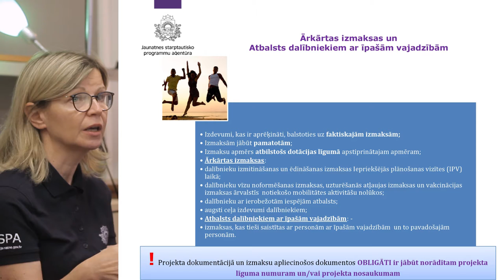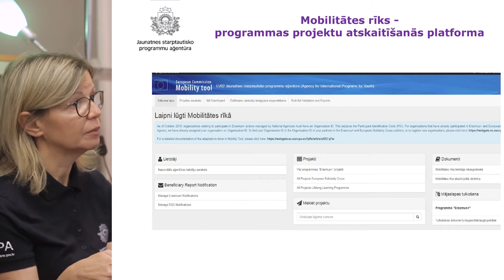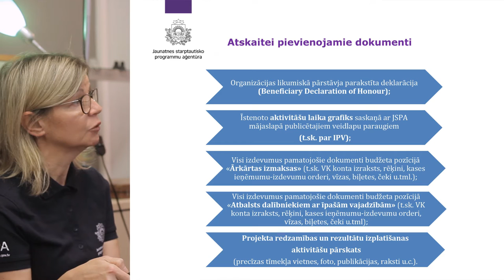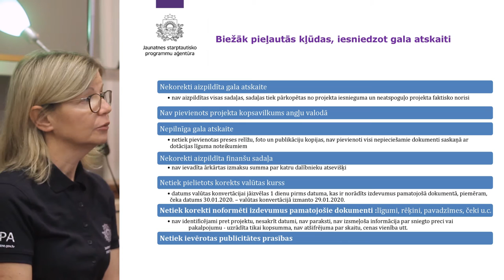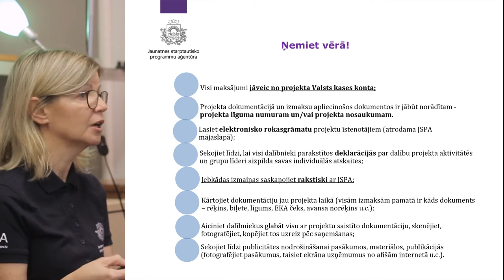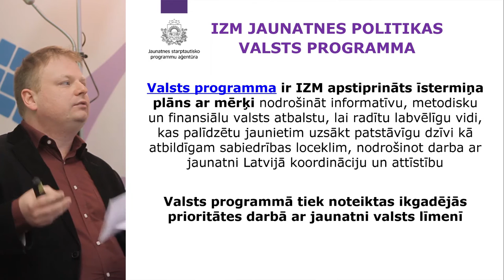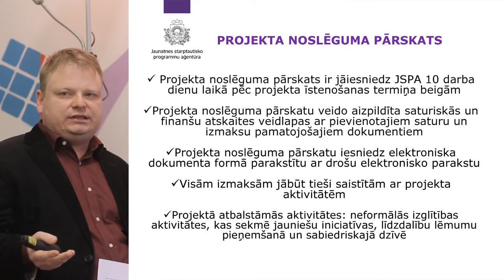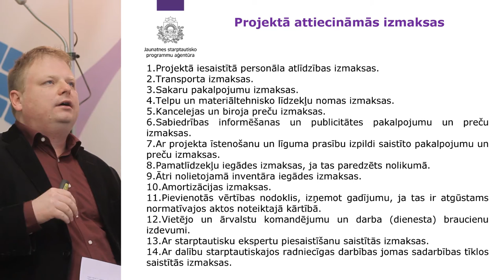1/5 Tīklošanās seminārs FINANŠU PĀRVALDĪBA JAUNATNES NVO Jaunatnes starptautisko programmu aģentūra.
2020. gada 12. martā Rīgas jauniešu centrā KAŅIERIS notika jaunatnes nevalstisko organizāciju tīklošanās seminārs “FINANŠU PĀRVALDĪBA JAUNATNES NVO”. Pasākums tika rīkots ar mērķi palīdzēt risināt vienu no jaunatnes organizāciju lielākajiem izaicinājumiem - korektas un atbilstošas lietvedības un grāmatvedības dokumentācijas sagatavošana un uzturēšana iesniegšanai Valsts ieņēmumu dienestā (VID) un projektu finansēšanas konkursos.

Seminārā ar savām prezentācijām uzstājās pārstāvji no Valsts ieņēmumu dienesta, Rīgas domes Izglītības, kultūras un sporta departamenta Jaunatnes nodaļas, Jaunatnes starptautisko programmu aģentūras, kā arī sertificēta grāmatvede ar pieredzi nevalstiskajā sektorā.

Jaunatnes starptautisko programmu aģentūru pārstāvēja Ligita Pāruma un Jānis Drigins, iepazīstinot klātesošos ar lielākajiem izaicinājumiem saistībā ar atskaišu iesniegšanu Erasmus+, Eiropas Solidaritātes korpusa un Valsts programmu finansēšanas projektos, kā arī risinājumiem to savlaicīgai novēršanai.